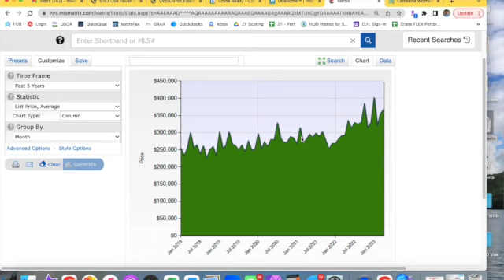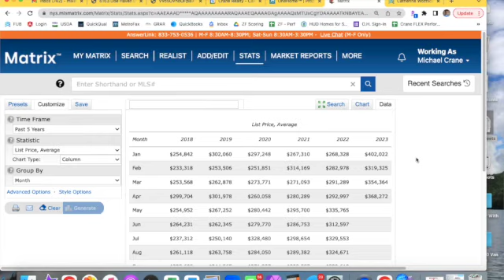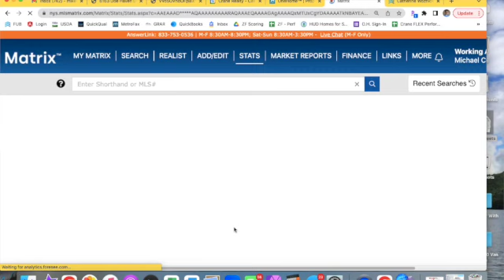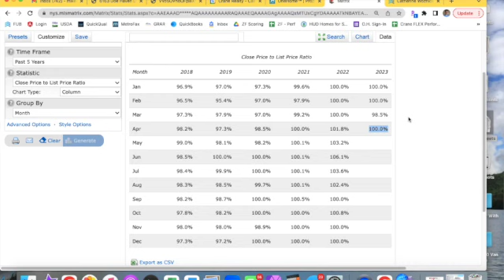Market Trends: Supply and Demand Analysis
The real estate market is ever-changing!
Stay on top of the local market trends by watching Mike's quick overview video.